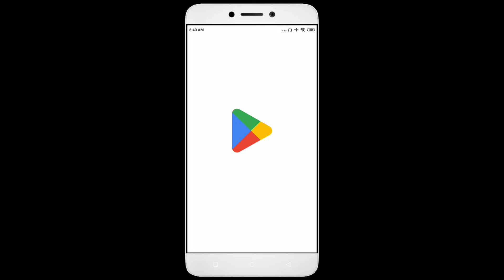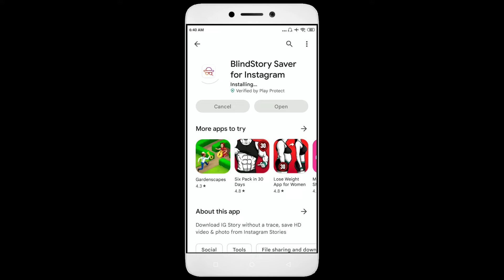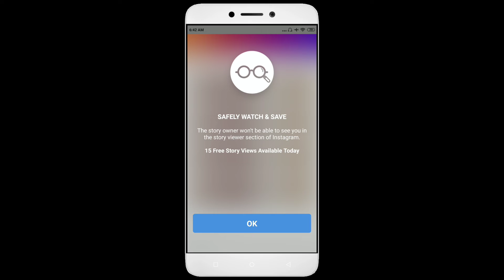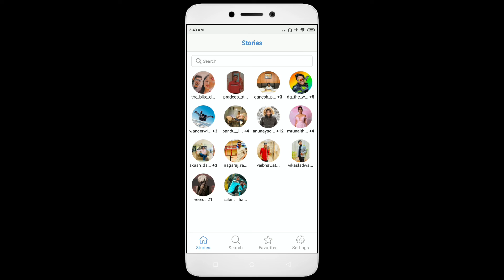instagram story kaise dekhe ki kisi ko pata na chale | how to view instagram story secretly